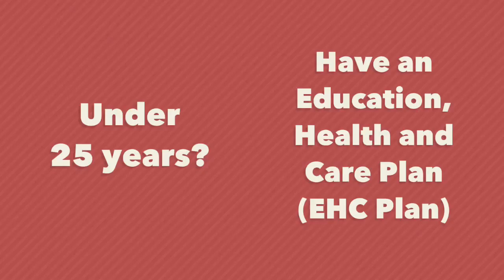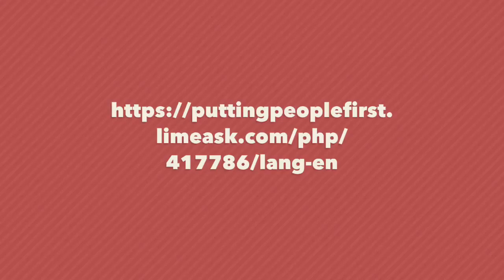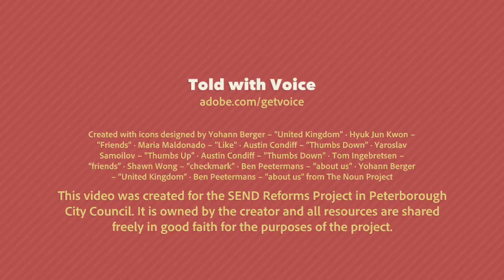Personal Outcomes Evaluation Tool (POET) survey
A short video explaining how those with SEND can give feedback on recent changes that have taken place with how services are delivered.